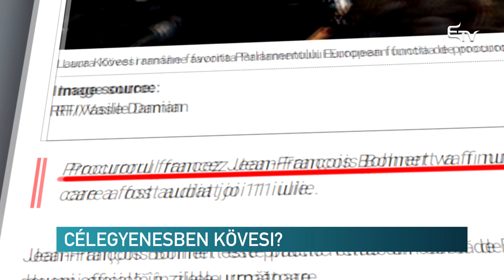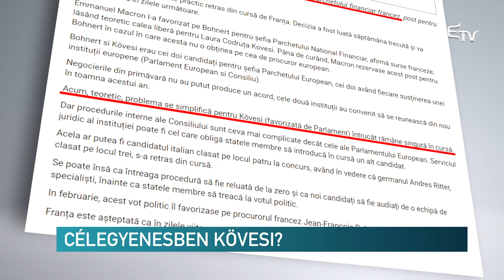Célegyenesben Kövesi – Erdélyi Magyar Televízió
Vetélytárs nélkül maradhat az európai főügyészi tisztségért folyó versenyben Laura Codruța Kövesi. Francia sajtóértesülések szerint ugyanis ellenjelöltjét, Jean-François Bohnert-t országa korrupcióellenes főügyészének neveznék ki, és ennek érdekében már meg is történt a meghallgatása. Mi több Emmanuel Macron francia államfő is Kövesit támogatja. Ezt állítja legalábbis Dacian Cioloș.